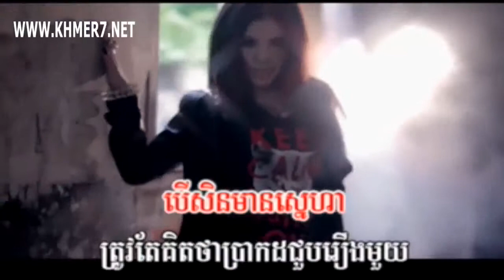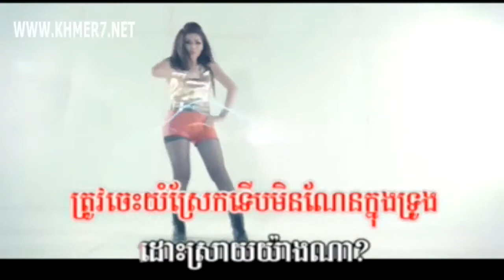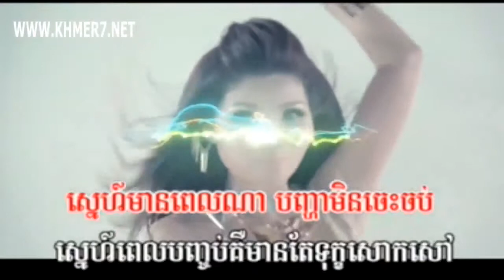Town VCD Vol 30 Dos Sroey yang na ~ Meas Sophea